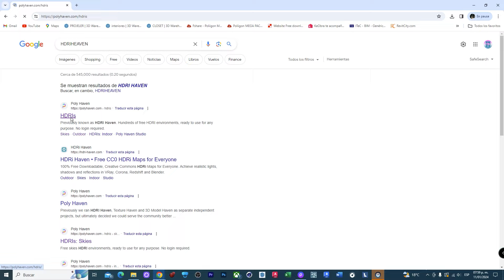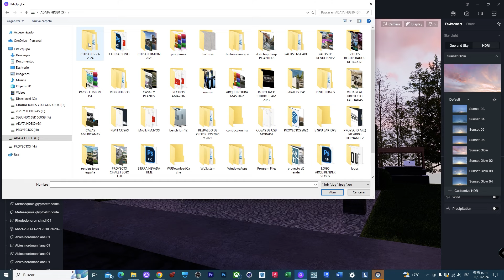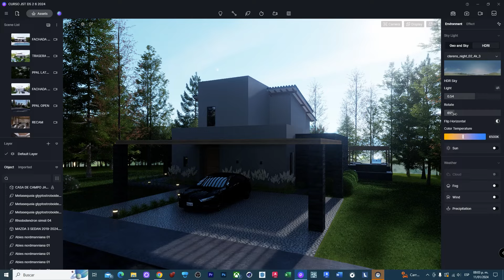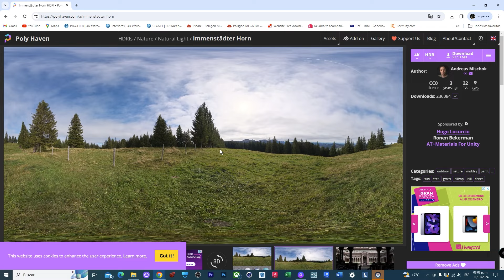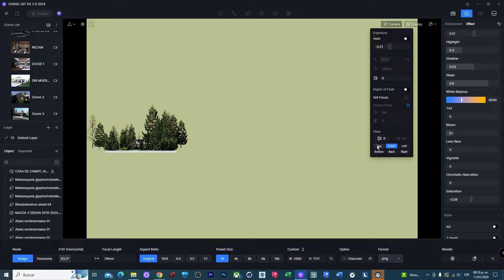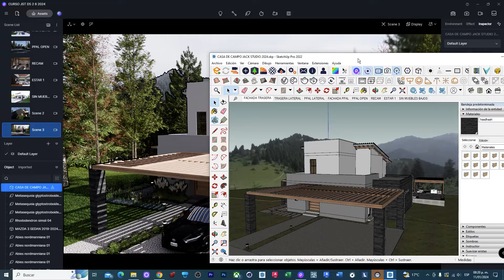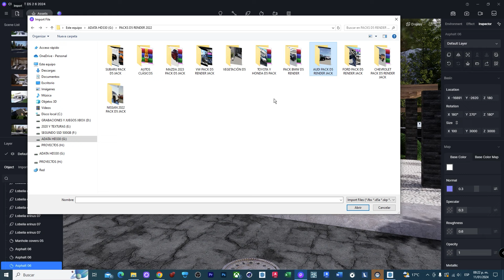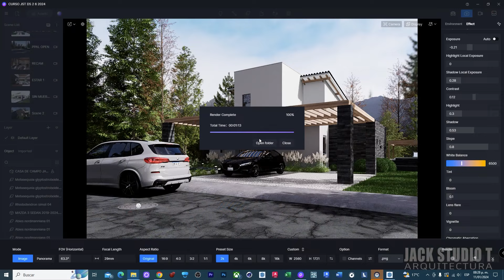D5 RENDER 2.6 🔥 CLASE 3 🔴RENDER CON HDRI Y CON BACKGROUND